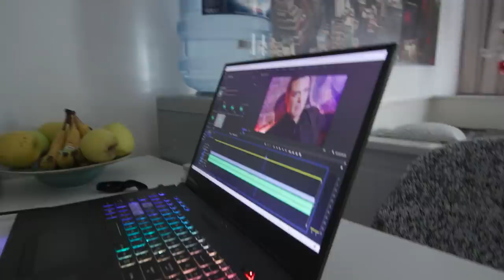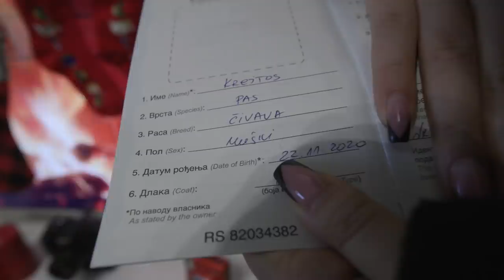Mora na Operaciju...